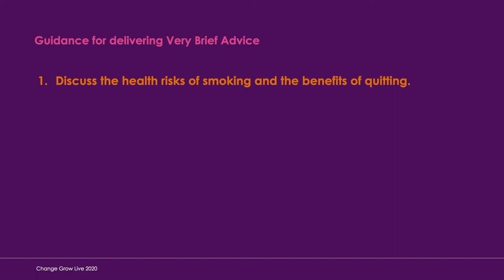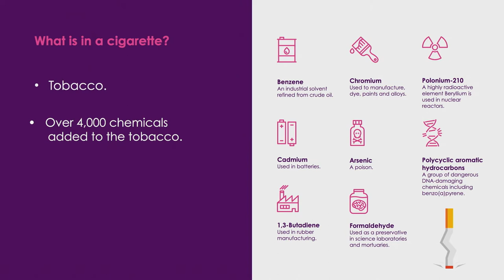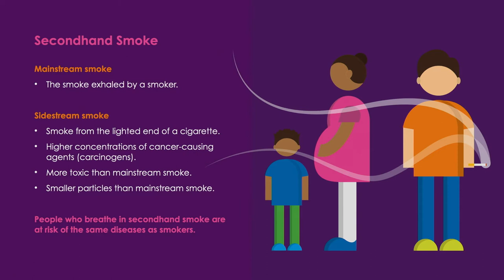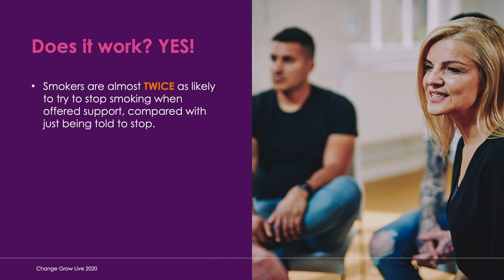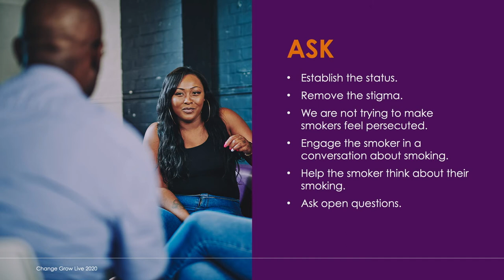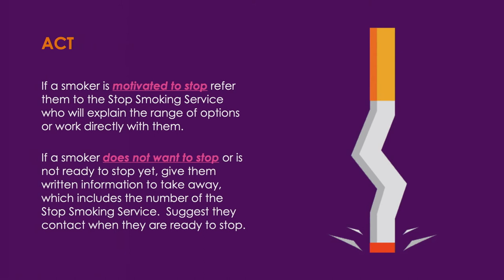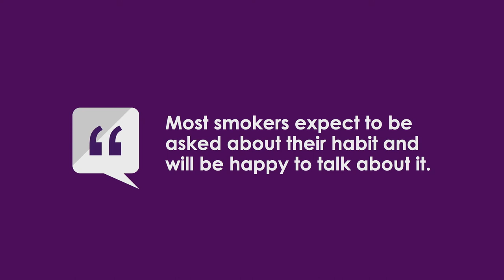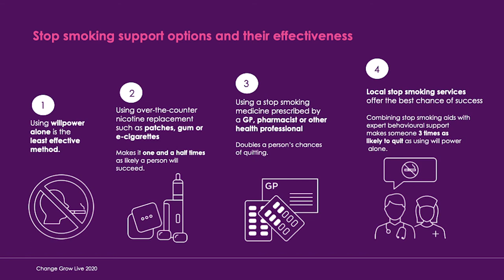How to deliver 'Very Brief Advice' for people who want to stop smoking - Manchester.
This video provides information for professionals working with people who want to stop smoking. You can find out more about the Manchester, Be Smoke Free service and how to refer people on our This video is delivered by Be Smoke Free, Manchester.